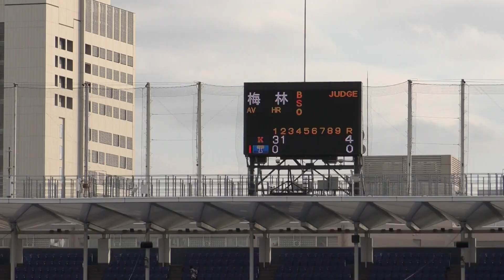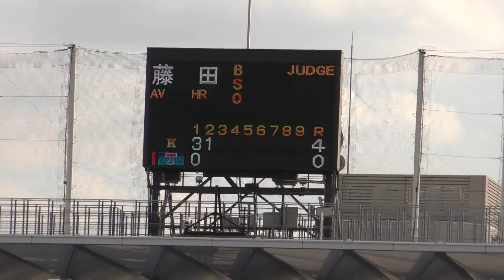2022東京六大学野球秋季 慶應義塾大学vs東京大学④2回裏 増居翔太（彦根東）